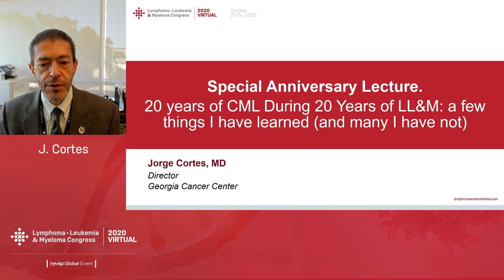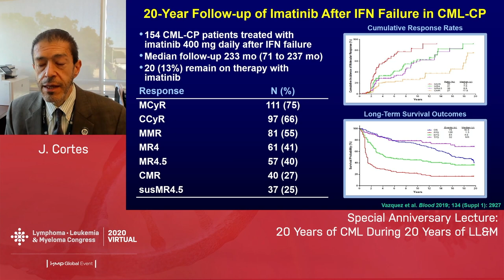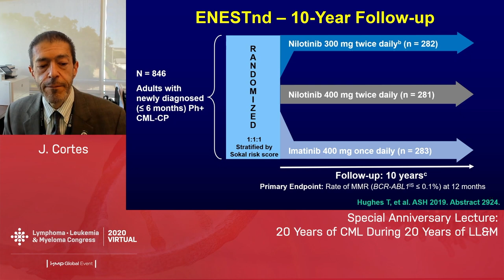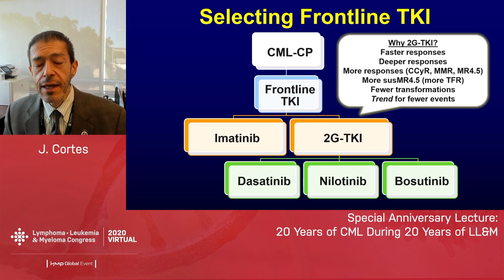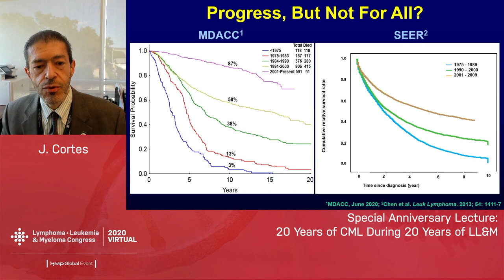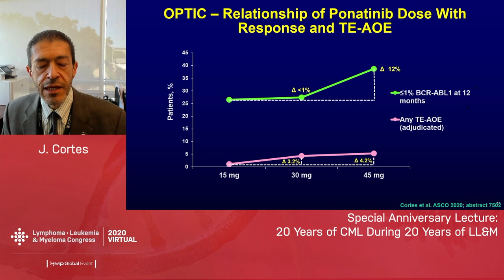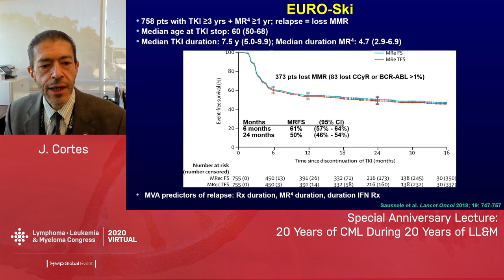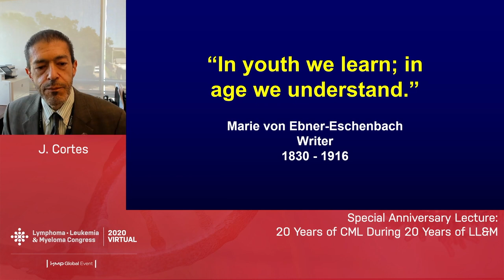High-Risk Myelodysplastic Syndromes and Low-Blast Acute Myeloid Leukemia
Special Anniversary Lecture 20 Years of CML During 20 Years Of LL&M